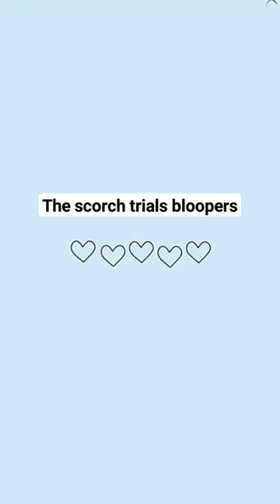the scorch trials bloopers